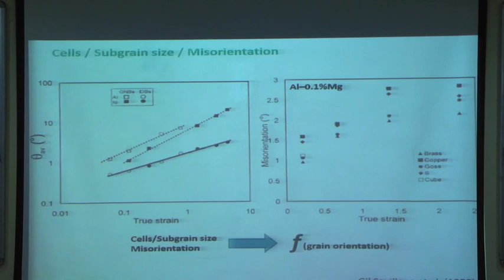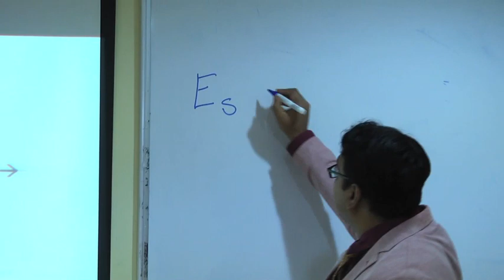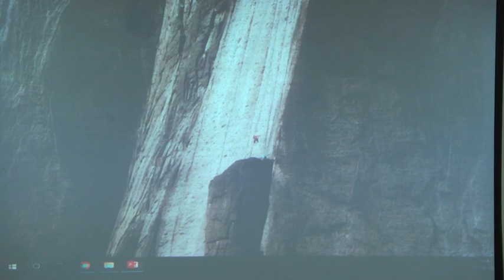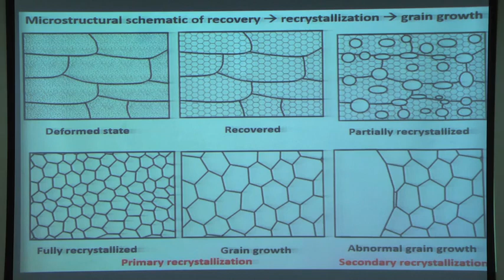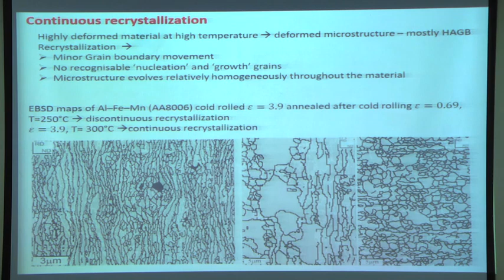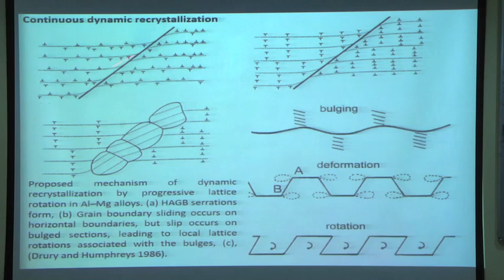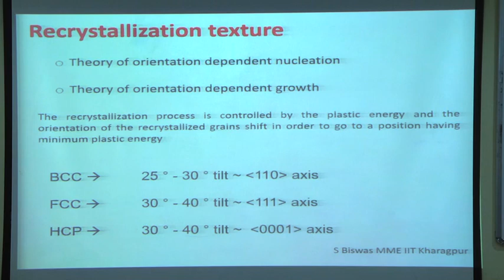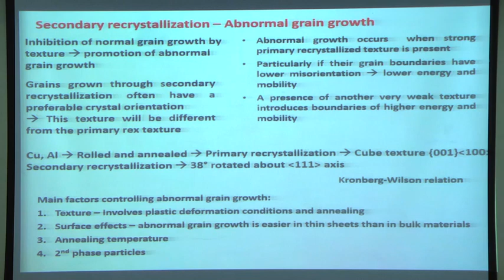Lecture 22: Deformation, recrystallization and texture